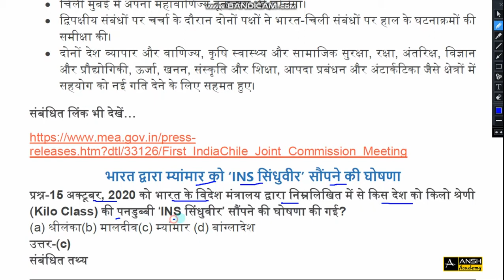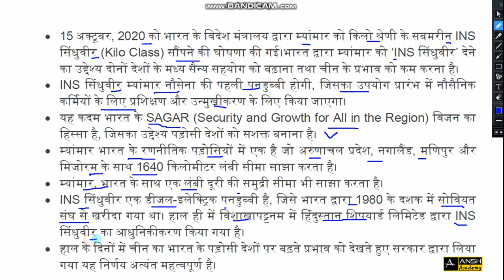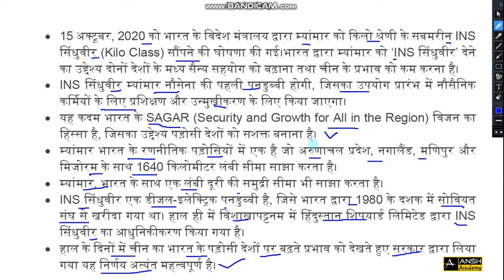INS SINDHUVIR UPSC | भारत ने म्यांमार को सौंपा | Current Affairs 2020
Current Affairs

CIVIL SERVICES

Current Affair

Username: anshacademy